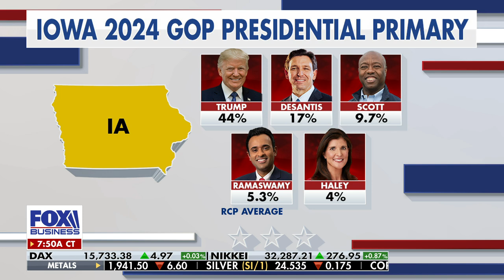This is still a party of ‘Ronald Reagan on foreign policy’: Lieberman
Former Connecticut senator Joe Lieberman explains why he feels the winner of the first Republican primary debate was Donald Trump.